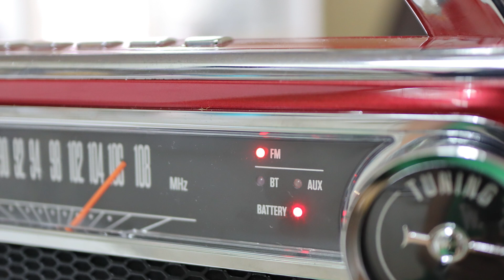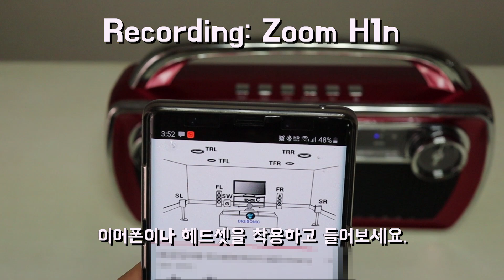아이온 머스탱 스테레오 블루투스 스피커! | 선명한 음질과 멋짐이 폭발하는 스테레오 스피커!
포드 머스탱 디자인을 모티브로 한 감성 디자인의 블루투스 스피커 입니다.
인테리어 소품인줄 알았는데 음질도 좋네요!

구매를 생각하시는 분들은 블로그 포스팅도 참고해보세요.

4:00 부터 음질 테스트가 나옵니다.
이어폰이나 헤드폰을 착용하고 들어보세요.

Copyright ⓒIT_Mom all ringhts reserved

Music)
Keys of Moon Music - a Little Fantasy(Promoted by Free Music Library)